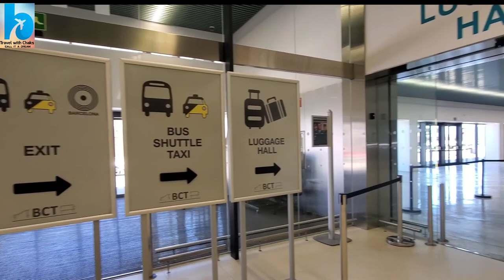Ramblas street (La rambla) of Barcelona, Spain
La Rambla is a street in central Barcelona. A tree-lined pedestrian street, it stretches for 1.2 km connecting the Plaça de Catalunya in its center with the Christopher Columbus Monument at Port Vell. La Rambla forms the boundary between the neighbourhoods of the Barri Gòtic to the east and the El Raval to the west.